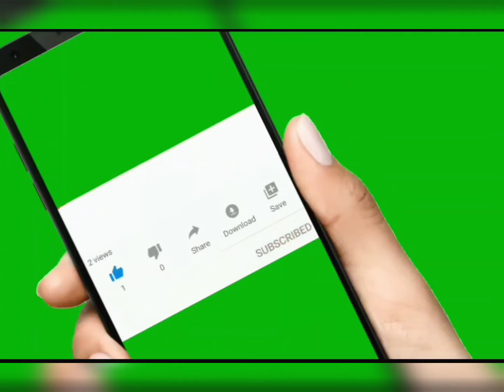crispy egg bites| നോ൩ു തുറകുബോൾ വളരെ എളുപതിൽ ഉണ്ടാകാ൦|iftar special | egg recipe